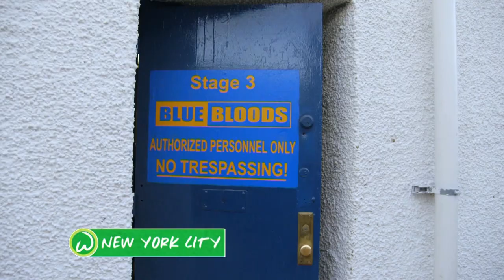Wahlburgers: Marisa Ramirez Tries a Wahlburger (Season 5, Episode 3) | A&E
Donnie, Alma, and Brandon arrange for the Wahlburgers truck to make its way to the set of "Blue Bloods" in Brooklyn in this collection of scenes from "Brooklyn Bound Burgers."

Wahlburgers
Season 5
Episode 41
Brooklyn Bound Burgers

"Wahlburgers" follows the Wahlbergs in the city that witnessed their rags-to-riches story as they plan to make their restaurant a success in Boston and beyond.